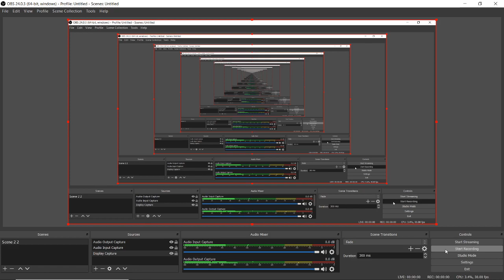very laggy minecraft vid but except i use obc studio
so... uhh... how do you like this vid? do ya hate it cuz its so le laggy? love it because your locid? stop prentending, just dislike/like if u like obc studio. if u no like, like the vid because ik most of u will hate ahahahhaaahahaaahahahahahahahahahahahahahaahhaha and if u do like, dislike the vid
pleade
please
like the vid obc studio le trash